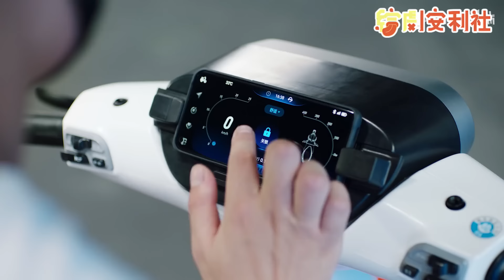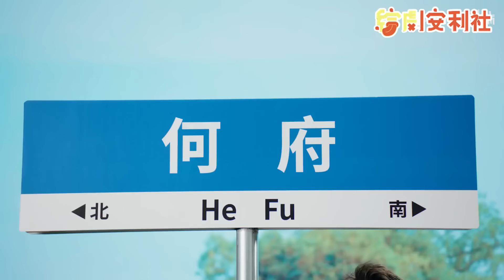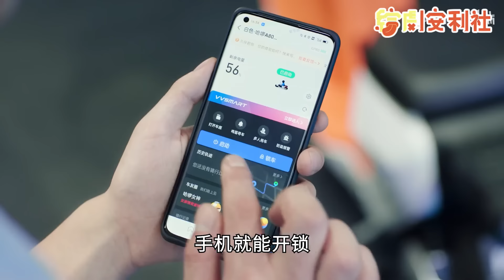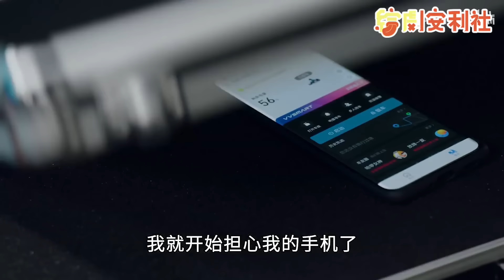何广智 我觉得哭穷是一种社交礼仪！听多了痛苦就走远了！娱乐 | 搞笑 | 脱口秀大会 | 轻轻松松喜剧节